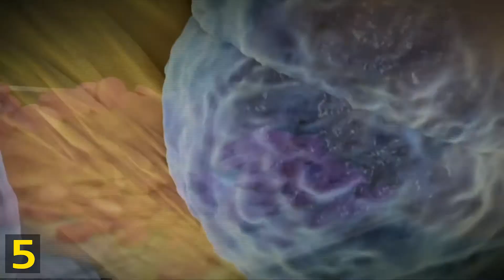5 סודות של תעשיית העוף